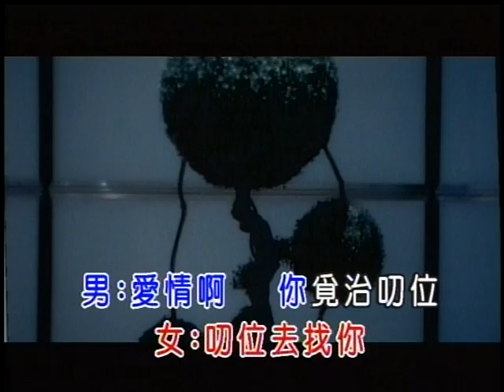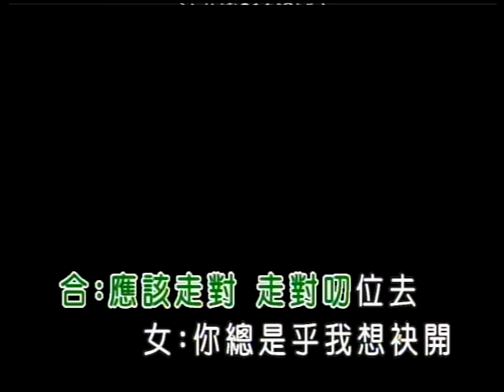龍千玉vs澎恰恰-問愛情(官方KTV版)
收錄於龍千玉【阿郎】專輯
問你啊這款的命運何時出頭天
愛情啊～你覓治叨位...